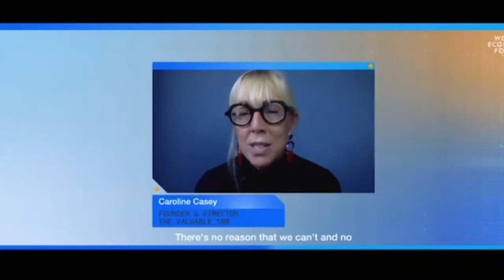Transforming Jobs, Wages and Work | Jobs Reset Summit 2020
How can jobs, wages and work be reset for the new economy and society?

Summit Co-Chairs and panellists share their priorities.

Speakers: Guy Ryder, Sharan Burrow, Geraldine Matchett, C. Vijayakumar, Hans-Paul Bürkner, Heather Landy